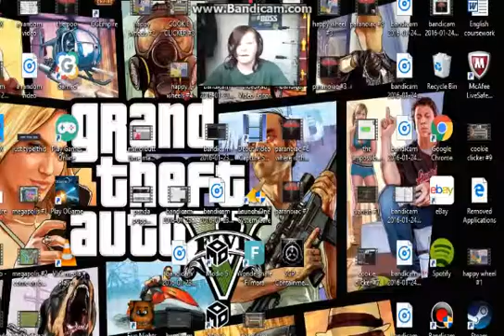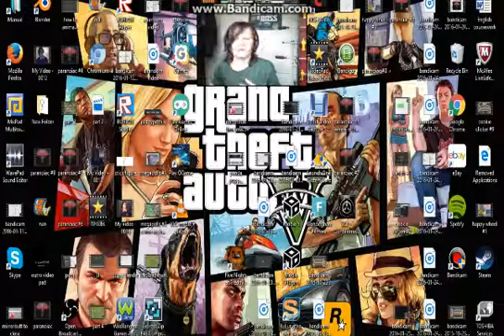the impossible game!!!